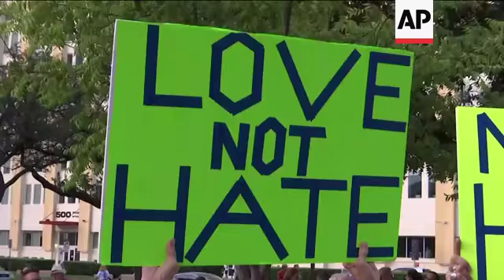Opponents of Dallas statues: "Take them down"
(20 Aug 2017) A large crowd attending a Dallas rally against white supremacy is chanting "take them down," in reference to the city's Confederate statues.
Speakers including the Rev. Michael W. Waters are addressing the group at City Hall Plaza, a short distance from the city's Confederate War Memorial.
Waters shouted: "Now is the time to do what is right in the city of Dallas. Now is the time to bring these monuments down."
Police officers on horseback monitored the situation, and a police helicopter circulated above. There also was a heavy law enforcement presence at Pioneer Park, a Civil War cemetery that houses the memorial. Some citizens toted guns in the cemetery, saying they wanted to protect against possible vandalism.
The city was expecting thousands of protesters, including counter-protesters.